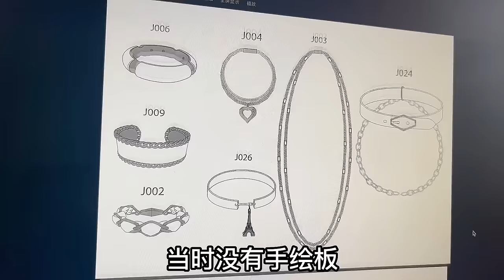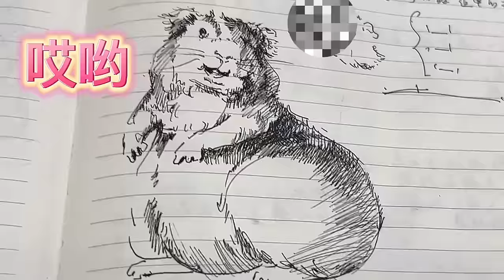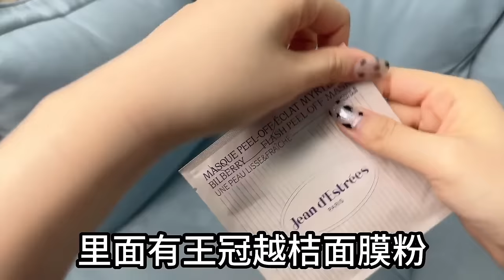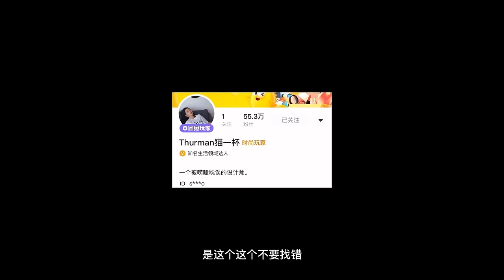給你們看我的設計稿，順便畫畫！ 三隻豚鼠，豚鼠代寫數學作業？ 還想我畫個啥？ ？ ？Thurman貓一杯